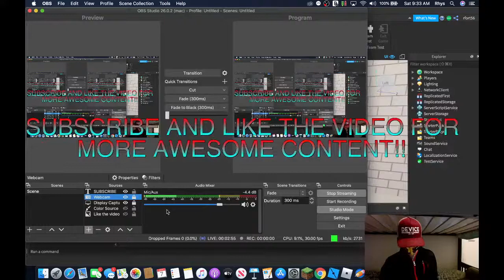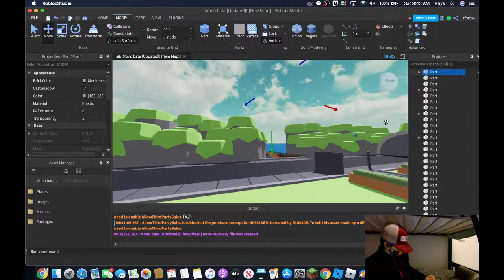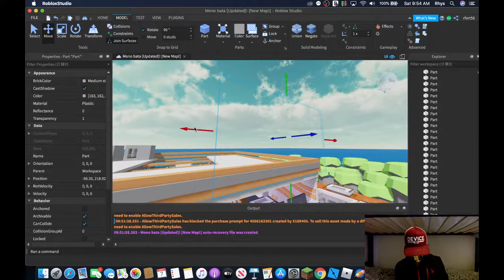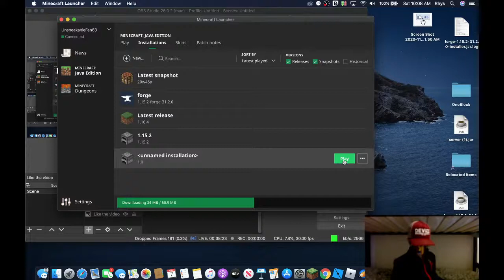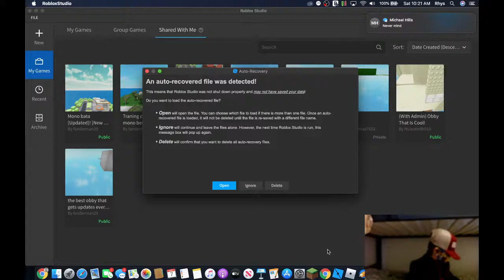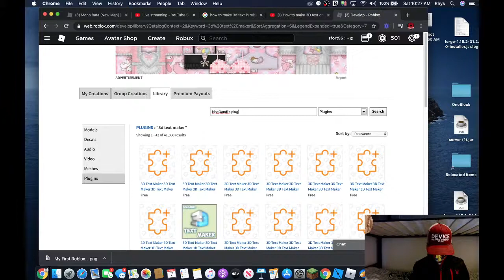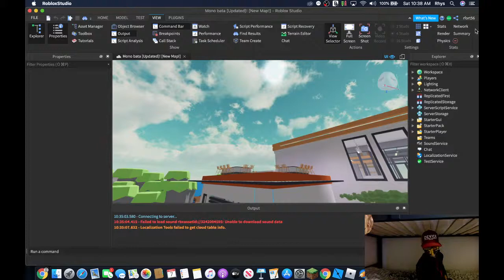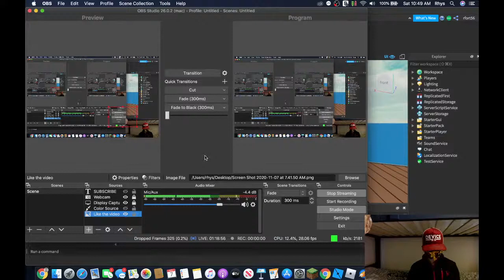Roblox Studio Building!!!!!!!!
I'll be working on my friends game and just testing some random things in my own game.

Make sure to go check the game out!!